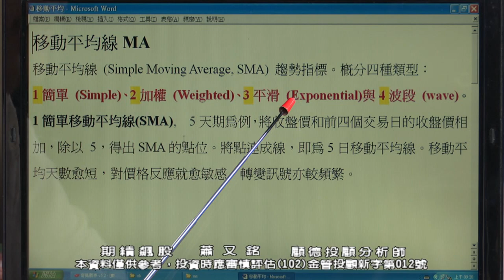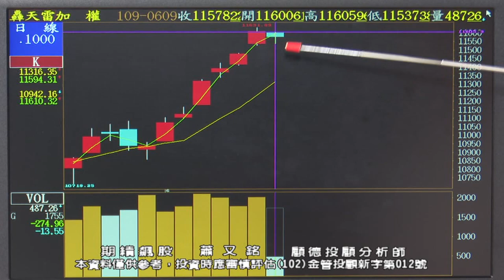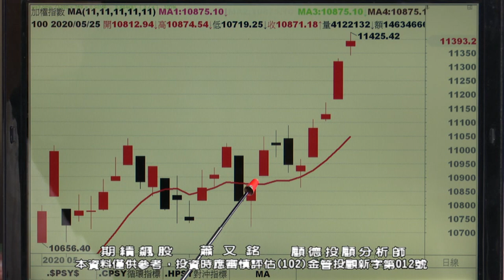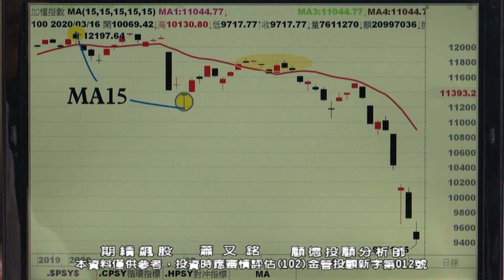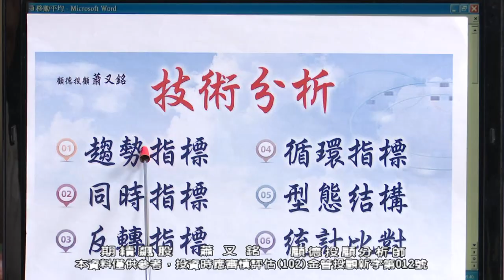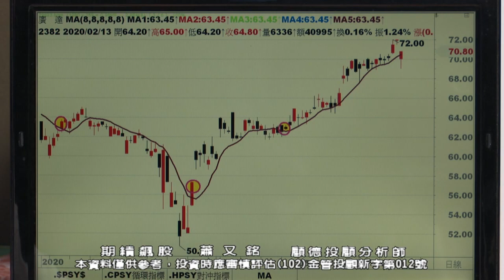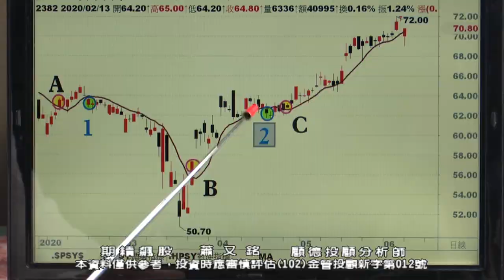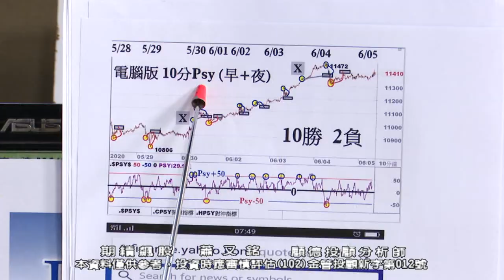20200818 2030 蕭又銘 期績飆股